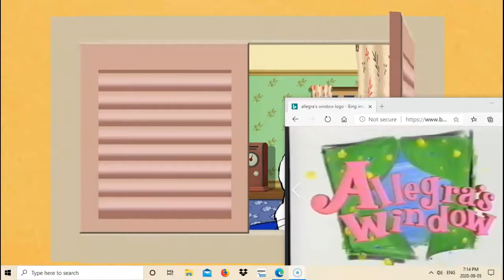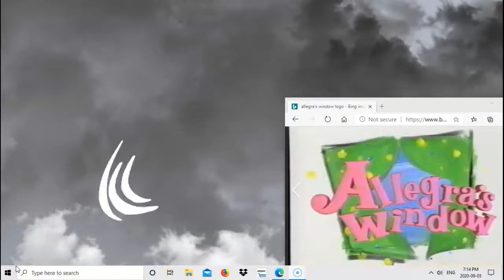Cartoon Pizza shows Portrayed By Max & Ruby